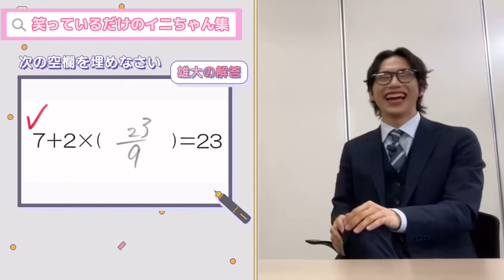【INI】INIちゃん達がただただ笑っているだけの動画(幸)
皆様いつもこのチャンネルに遊びに来て頂きありがとうございます🙇‍♀️
登録者様2000人😳😳
びっくりですしたくさんのMINIの皆様と大好きなINIちゃんの動画を共有出来て幸せです😊🩷

本日は皆様に感謝の気持ちを込めてイニちゃん達がただただ笑っているだけの動画をまとめさせて頂きました！
お時間ある時にでもゆっくりして行ってください😊

過去の爆笑まとめはコチラ